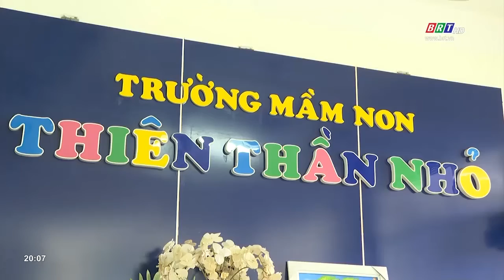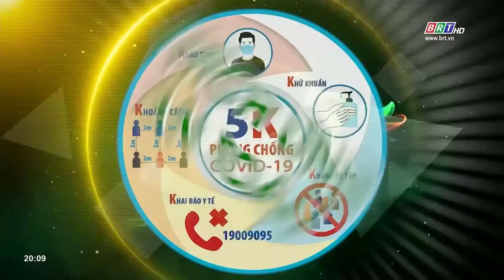Khởi động hội chợ thương mại trực tiếp | BRT TV